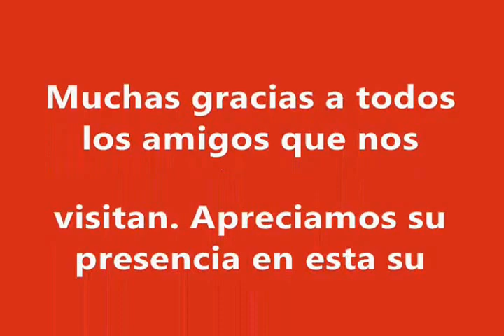Promo Isabela Rc Drag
Rc Drag Racing